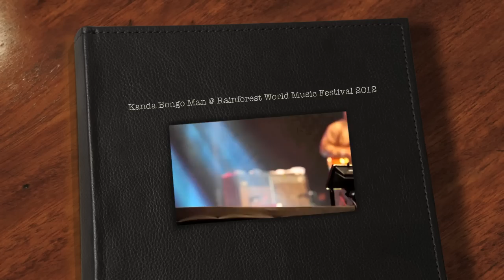Kanda Bongo Man @ Rainforest World Music Festival 2012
An annual event by the Sarawak Tourism Board, The Rainforest World Music Festival is held every year in Kuching, Sarawak, Malaysia. An annual three-day music festival celebrating the diversity of world music, the Rainforest World Music Festival is a mix of workshops, jamming sessions, musical lectures and full blown concerts. Now one of the largest musical events in Malaysia, every year in mid-July, thousands upon thousands of music enthusiasts all around the globe travel to the Sarawak Cultural Village, gathering at the base of Mount Santubong, 35km from the state's capital, Kuching.For more info please log